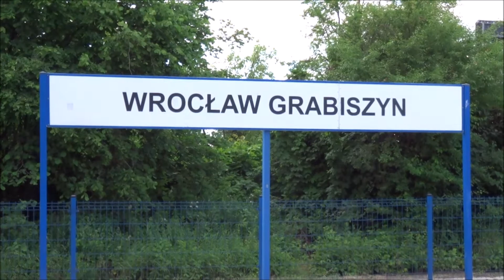Przystanek kolejowy Wrocław Grabiszyn i okolice - czerwiec 2017